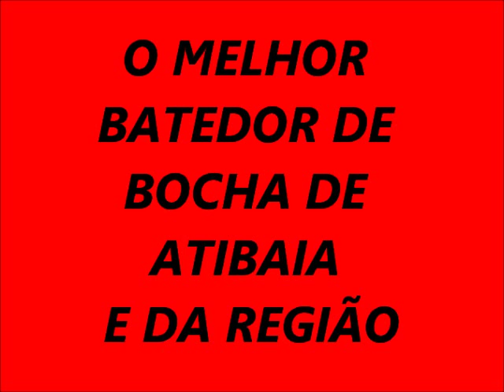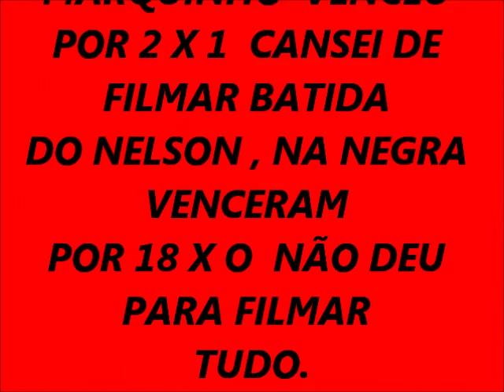NELSON E MARQUINHO BOCHA ATIBAIA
CLUBE DE CAMPO DE BRAGANÇA  III CAMPEONATO DA PRIMAVERA  2010